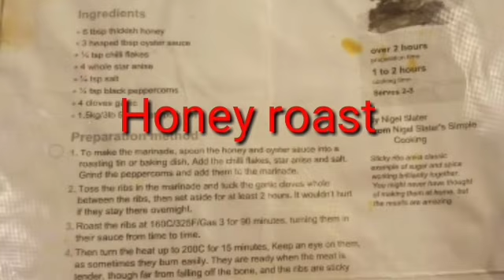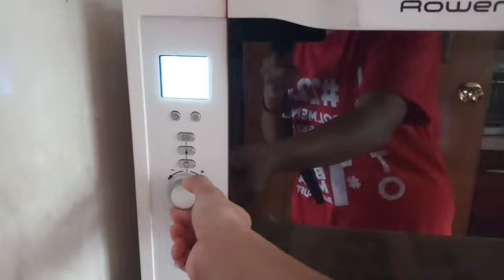PORK RIBS PARA SA BISITA DAW PAANO AKO?DUGAS TAYO🤣🤣|lutongmangyan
How to make honey roast pork ribs with anise
paano gumawa ng honey roast pork ribs with anise